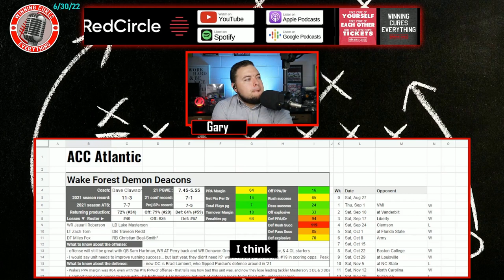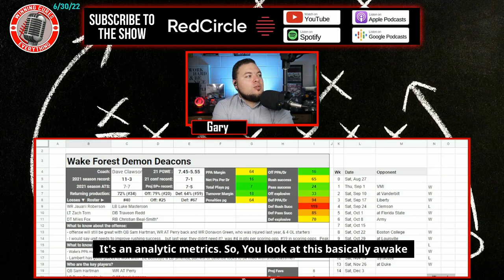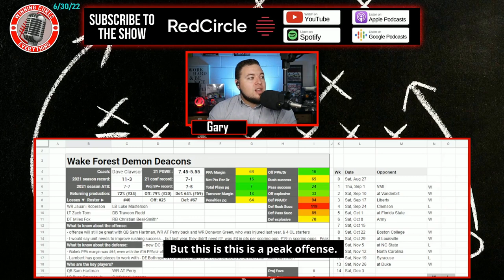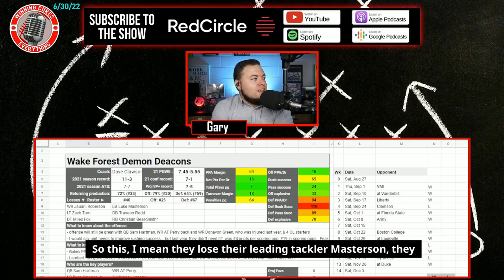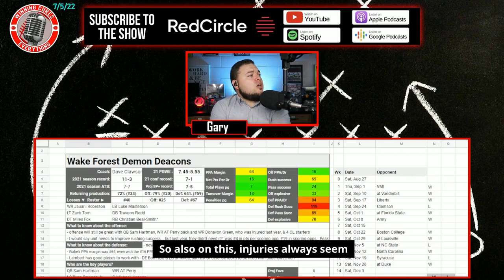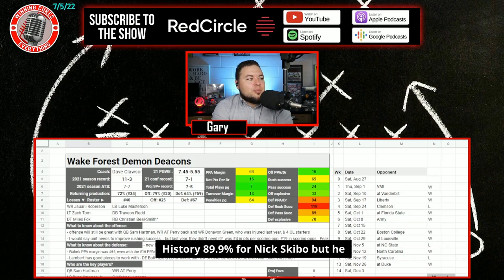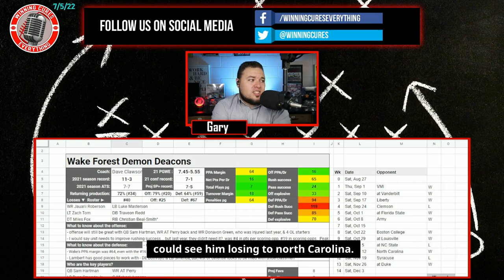Wake Forest Demon Deacons 2022 College Football Season Prediction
Wake Forest 2022 College Football Season Predictions & Preview

Gary gives a quick preview & his predictions for the Wake Forest Demon Deacons 2022 college football season.  What are the expectations for Coach Dave Clawson’s team this year?  I dive into the keys to the season, returning production & roster strength, what the schedule looks like (along with picks), the regular season win total & odds, what to expect from the offense with QB Sam Hartman, how the defense will look, and more!